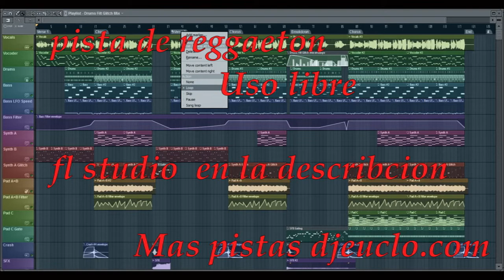Pista de Reggaeton 2014 (RD PR) mp3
Dragon Ball (ドラゴンボール Doragon Bōru?) es un manga escrito e ilustrado por Akira Toriyama. Fue publicado originalmente en la revista Shōnen Jump, de la editorial japonesa Shūeisha, entre 1984 y 1995.1 2

Su trama describe las aventuras de Gokū, un guerrero saiyajin, cuyo fin es proteger a la Tierra de otros seres que quieren conquistarla y exterminar a la humanidad. Conforme transcurre la trama, conoce a otros personajes que le ayudan en este propósito. El nombre de la serie proviene de unas esferas mágicas que, una vez reunidas, invocan a un dragón que concede deseos. En varias ocasiones resultan útiles tanto para Gokū y sus amigos como para la humanidad, aunque también son procuradas de forma constante por algunos seres que quieren emplearlas con fines malignos.

El manga tuvo 519 capítulos impresos recopilados en 42 volúmenes tankōbon.1 2 Dos años después de su lanzamiento, Toei Animation estrenó una adaptación anime que abarcó aproximadamente la primera mitad de la obra. Una vez concluida su transmisión en 1989 por el canal Fuji Television en Japón, Toei estrenó una continuación titulada Dragon Ball Z, la cual incorporó el contenido restante del manga.1 Un tercer anime producido por el mismo estudio se estrenó en 1996. Denominado Dragon Ball GT, posee un argumento inédito en cuya redacción no participó Toriyama.3 La violencia y desnudez presentes tanto en algunos episodios del anime, como también del manga, provocaron la censura por parte de las distribuidoras en distintos países.4

Las ventas del material impreso, cuantificadas en más de 156 millones de copias vendidas en Japón5 y en más de 230 millones a nivel mundial,6 llevaron a Dragon Ball a ser uno de los títulos más exitosos de Shūeisha.7 Las adaptaciones anime también consiguieron un éxito notable; en 1999, por ejemplo, uno de sus capítulos logró un récord de audiencia en EEUU en la cadena Cartoon Network, con 1,7 millones de televidentes.8 Dragon Ball es considerada como una de las obras más influyentes9 y populares10 de la época contemporánea,9 y ha servido de inspiración para otros mangakas como Eiichirō Oda, Masashi Kishimoto, Hiro Mashima, creadores de One Piece, Naruto y Fairy Tail, respectivamente.11 12 13 Existe una franquicia de productos sobre el universo creado por Toriyama, que incluye películas animadas y de imágenes reales, animaciones originales, videojuegos, cartas coleccionables, figuras de acción y juguetes, entre otros. Incluso Harmony Gold distribuyó en cintas VHS de la época algunos títulos con una adaptación del tema de apertura al inglés (diferente de la versión de FUNimation).

Dragon Ball Stop Motion - Lord Frieza 七龍珠弗里沙篇

Dragon Ball Z[Fukkatsu no F]Stop Motion-Goku SSGSS VS Golden Frieza(Part.2)

Dragon Ball Z Stop Motion-Goku SSJ VS Vegeta SSJ para mas pista